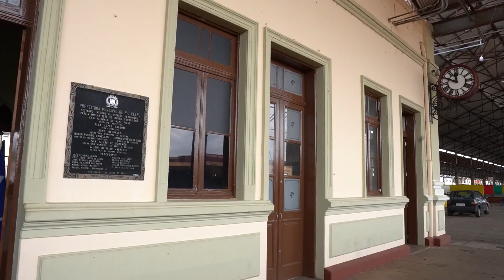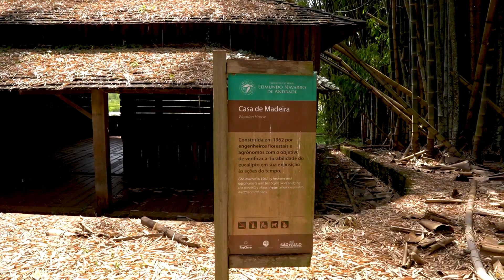Conheça Rio Claro